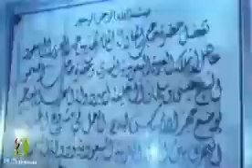فيديو نادرلجلالة السلطان قابوس وهو يشارك في وضع حجر أساس لجسر الملك فهد 1982م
‏من الفيديوهات النادرة لجلالة السلطان المعظم وهو يشارك مع اخوانه قادة دول مجلس التعاون في وضع حجر أساس لجسر الملك فهد
١١ نوفمبر ١٩٨٢م